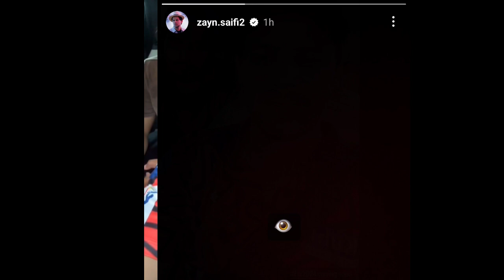Bigg Boss OTT 3 में होगी Zayn Saifi की Entry | Round 2 Hell Zayn Saifi Entry Bigg Boss Ott 3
Zayn Saifi
Zayn Saifi Wild Card Entry
Zayn Saifi Bigg Boss17 Wild Card Entry
Khanaadii Interview
Bigg boss ott3
Bigg boss ott 3 Zayn Saifi Entry
Bigg Boss Voting Update
Bigg Boss Update
BIGG BOSS VOTING TODAY
BIGG BOSS TODAY EVACYION
BIGG BOSS 17 LIVE
Isha Malviya
Isha Malviya Bigg Boss Update
Isha Malviya Evicted
Isha malviya Show Evicted
Isha malviya Big fight Abhishek t
Isha Malviya Bigg Boss Voting
Isha Malviya News
Munawar Faruqi
Munawar  Faruqi  Bigg Boss 17 Voting
Bigg Boss Update
Anyrag DOBal
Uk07 Bigg boss Bane no1
UK07
Munawar Faruqi Mother Story
Munawar Faruqi Said Story
Munawar Faruqi Mother Said Story
Munawar Faruqi News
Munawar Faruqi today News
Munawar Faruqi Bigg Boss
Munawar Faruqui Bigg Boss Update

Thanx for the watching Video…..